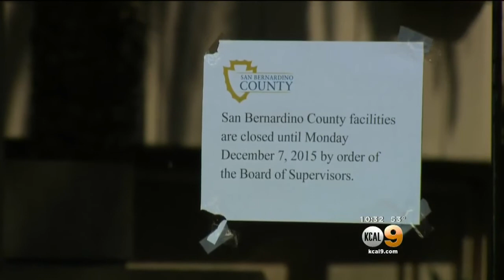What's Next For The Survivors Of The San Bernardino Shooting?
The San Bernardino County Environmental Health Department had a total of 85 employees when the holiday party began on Wednesday; 70 of them were inside when the shooting started. Randy Paige reports.